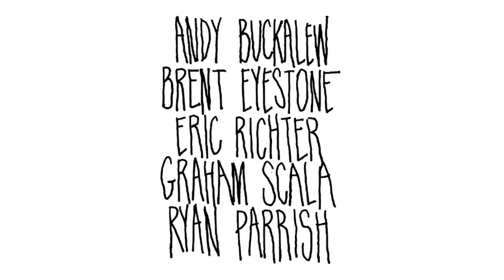HIGHNESS : first show promo : 05.11.12 : Richmond, VA : Empire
HIGHNESS is a new band comprised of:

• Brandon Evans
• Brent Eyestone
• Eric Richter
• Graham Scala
• Ryan Parrish

Their first show is May 11, 2012 in Richmond VA at Empire w/Brief Lives. The show is free and starts at 9PM.